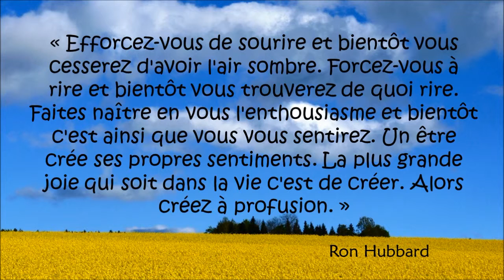Une voie philosophique pour la vie, citations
Voici une voie philosophique pour la vie, diaporama de citations du philosophe et écrivain Ron Hubbard, sur fond de photos de paysages de Suisse romande.

« Une philosophie ne peut être qu'un chemin vers la connaissance. On ne peut pas vous la faire ingurgiter de force. Si quelqu'un a un itinéraire, il peut alors trouver ce qui est vrai pour lui. »
« La vérité est que le seul bonheur que vous trouverez jamais réside en vous. »
« Ce qui est vrai pour vous est ce que vous avez observé par vous-même. Et lorsque vous avez perdu cela, vous avez tout perdu. »
«Efforcez-vous de sourire et bientôt vous cesserez d'avoir l'air sombre. Forcez-vous à rire et bientôt vous trouverez de quoi rire. Faites naître en vous l'enthousiasme et bientôt c'est ainsi que vous vous sentirez. Un être crée ses propres sentiments. La plus grande joie qui soit dans la vie c'est de créer. Alors créez à profusion.  »